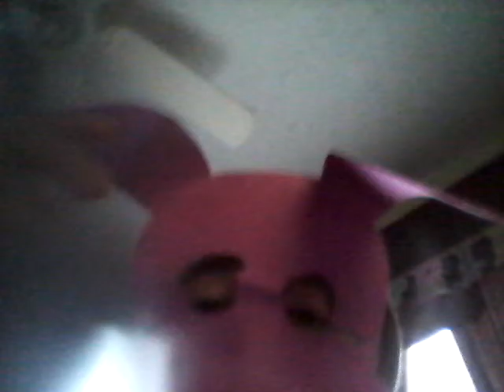March 12, 2016